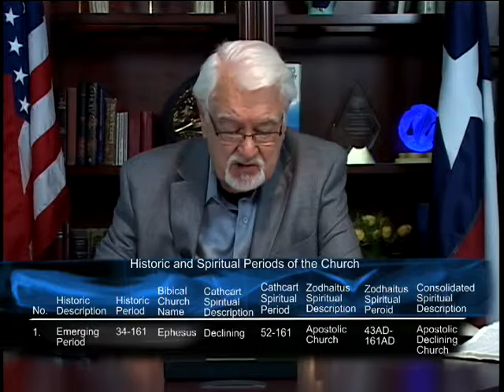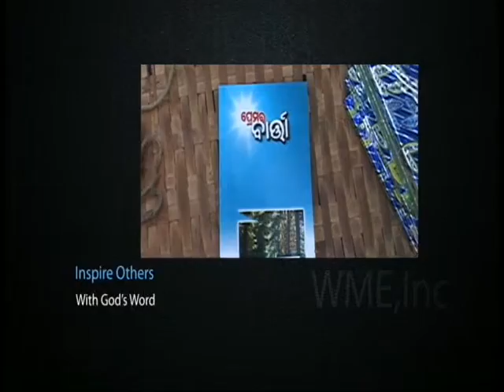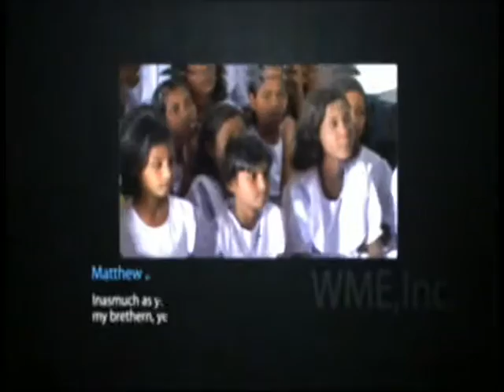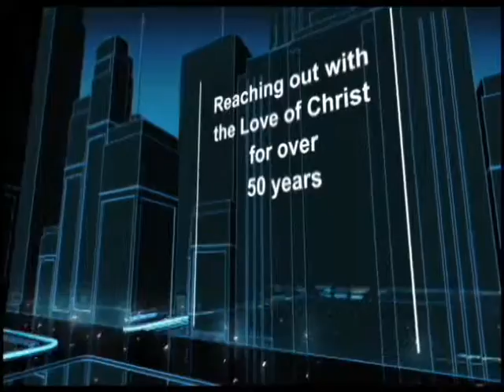Path120 Rev5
Path 120 Revelation Part 5